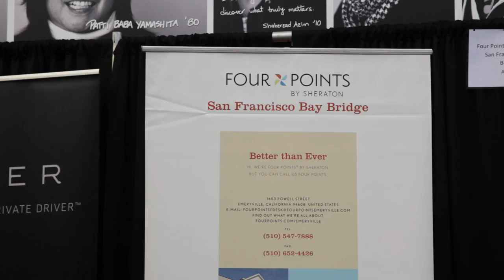Caltopia 2014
Caltopia is recognized as the largest College Lifestyle Festival in the country. This extravaganza is held in August each year at the award winning Recreational Sports complex. The two-day festival attracts over 36,000 students, campus and community members from across the Bay Area. Free admission to the event has helped make Caltopia an annual rite of passage for students on the UC Berkeley campus.